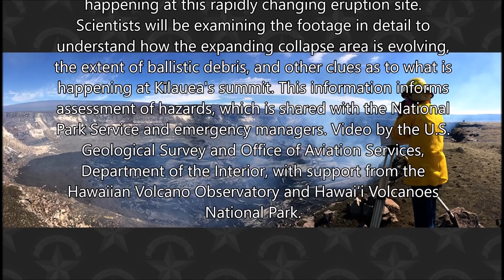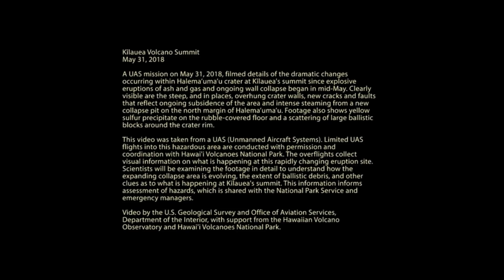Kilauea’s Caldera Is Plugged! Earth Changes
As of May 31st you can see that the entire caldera has fell in on its self & is gassing around the rim & miles away.